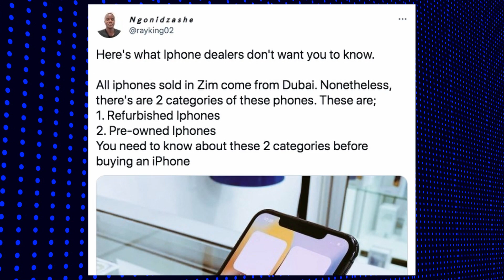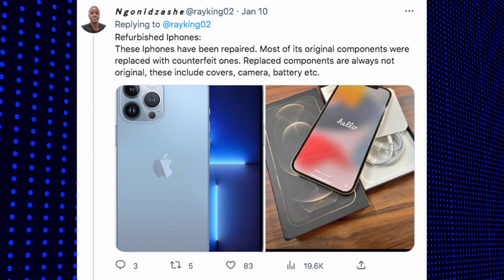90% of iPhones in Zimbabwe are FAKE!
In this video i talk about the iphone market in zimbabwe, most of the phones are sourced from Dubai and China, and apparently there are very few sellers selling original iPhones in the country.

Most iPhones that are being sold are refurbished and used.